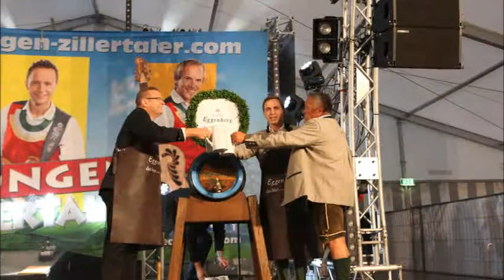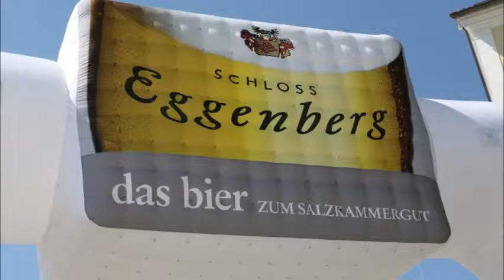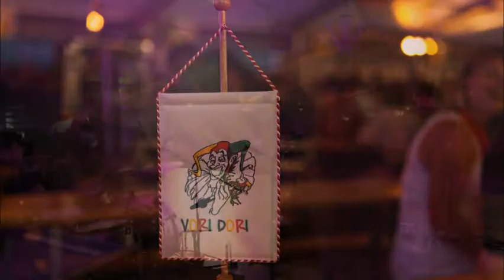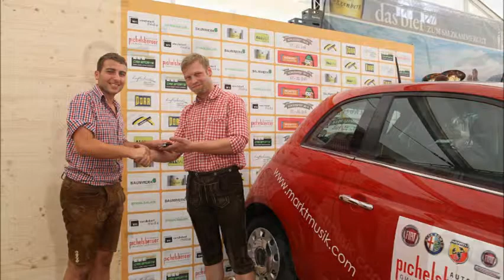Marktmusik Vorchdorf - Schlossfest 2014 - Der Film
Jubiläumsfest 165 Jahre Marktmusik Vorchdorf und 333 Jahre Schloss Eggenberg Vorchdorf